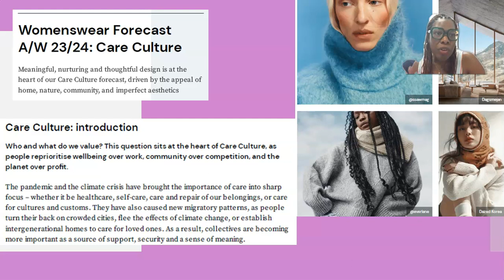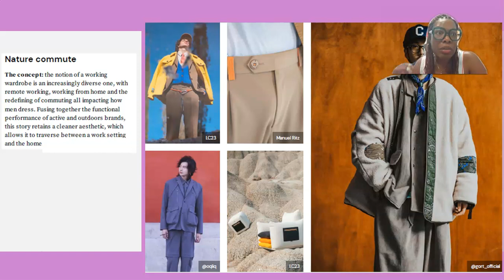2024 Winter Trends: Care Culture Theme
This video offers an overview of Care Culture, a major theme idea for winter 2024 trends.